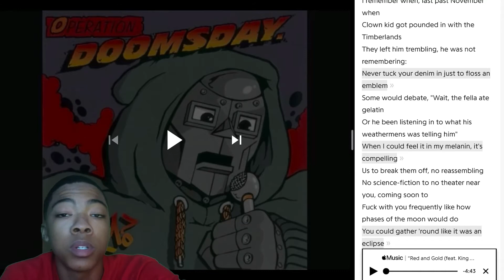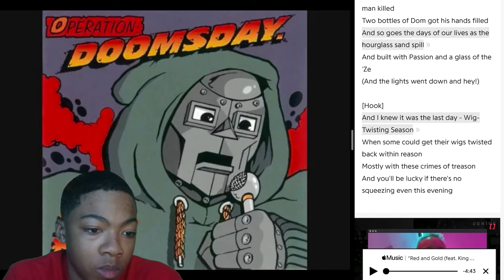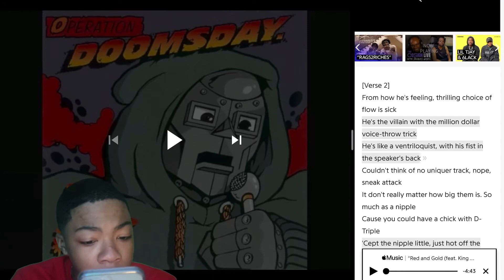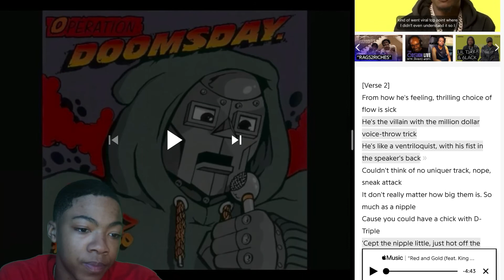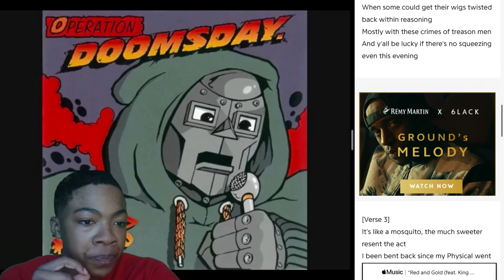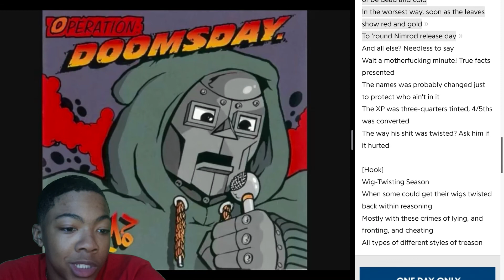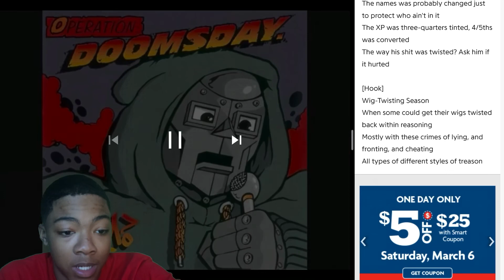MF DOOM - Red & Gold Reaction!